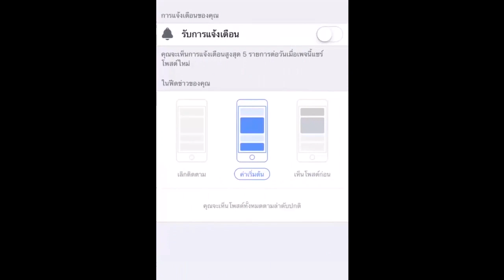เข้ามาออนไลน์ ตอนนี้ยังทันไหม?